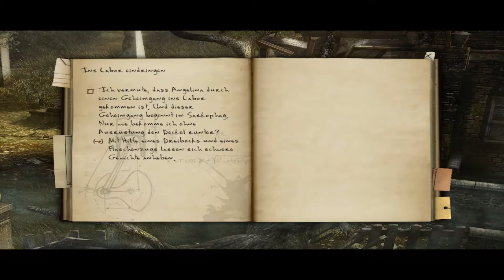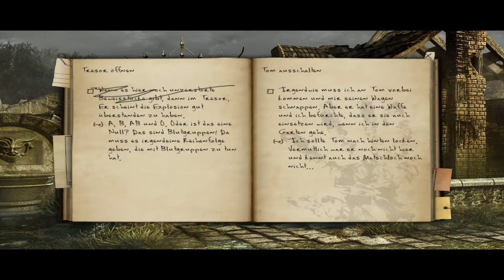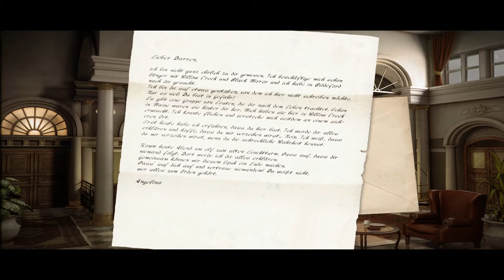Black Mirror 2 #19 Ein einziger Sumpf